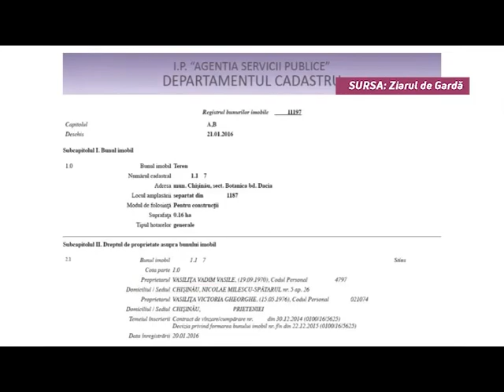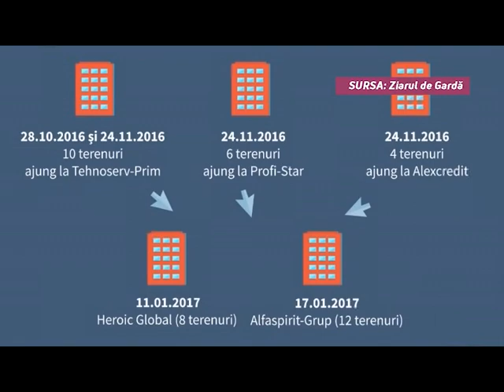CHIȘINĂU, DEPOSEDAT DE 30 LOTURI DE PĂMÂNT Întreaga schemă a început de la o cerere obișnuită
CHIȘINĂU, DEPOSEDAT DE 30 LOTURI DE PĂMÂNT
Întreaga schemă a început de la o cerere obișnuită adresată Primăriei de către o Asociație Obștească necunoscută, „Cuvântul de Onoare”